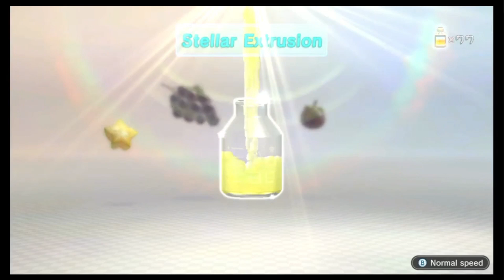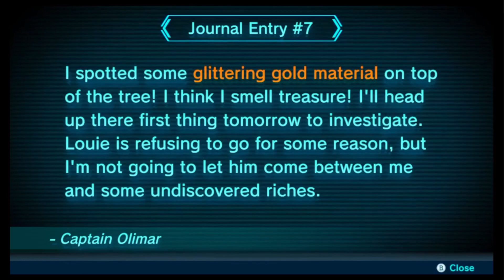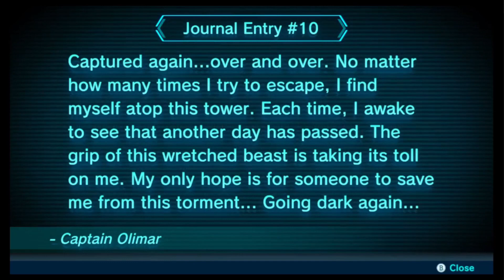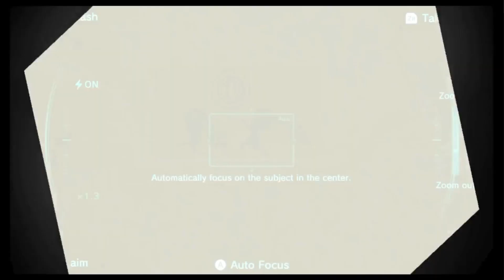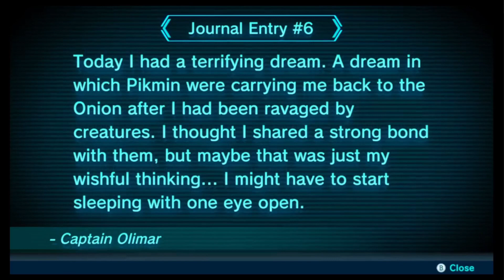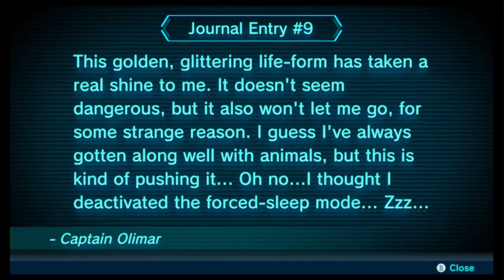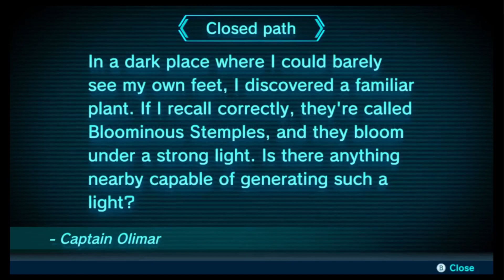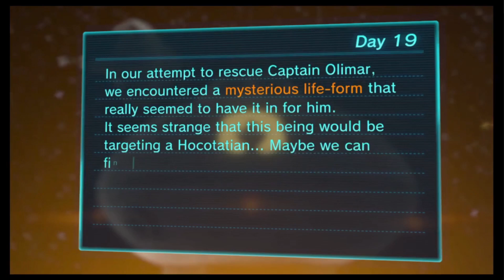Fruit/Mural Finders Pt 3, and final zone; Pikmin 3 Deluxe Edition, Episode 12. With Guest. Pinkfuzzy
Getting the last of the fruit and heading to the final zone.